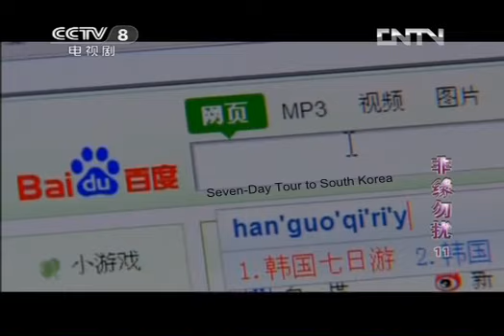[FULL] Destiny by Love EP.11（A Love Story Between Golden Bachelor and Celibate Lady）| China Drama